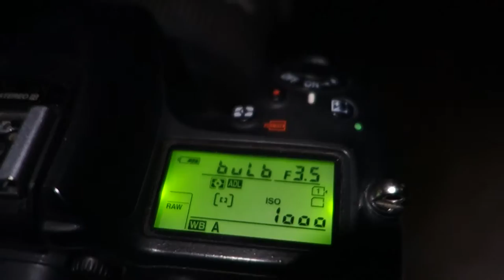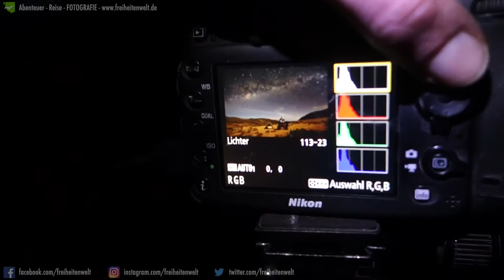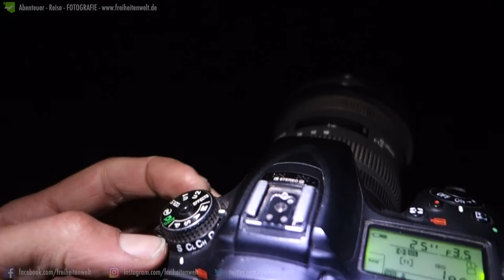Langzeitbelichtung, Milchstraße und Mond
Auf der Suche nach der Seele von Katze. Ich zeige euch anhand eines lustigen Fotoprojektes, wie ihr mit einer Kombination aus Langzeitbelichtung, Lichtmalen und der Milchstrasse ein interessantes Bild gestalten könnt. Ein kleines Spaßprojekt. Model = Katze

Produktion, Foto und Film von Martin Leonhardt

Ich freue mich wenn ihr mir hier auf YouTube folgt. Auch freue ich mich auf eure Kommentare und Anregungen.